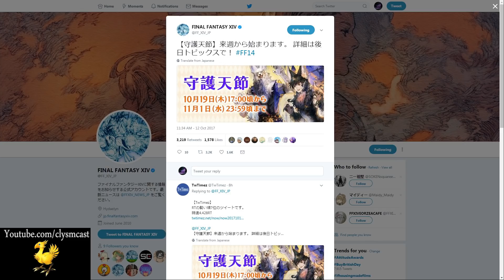All Saints Wake 2017 Event Preview!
Hope you're practising your wolf howls, because next week you'll be able to look very ruff!